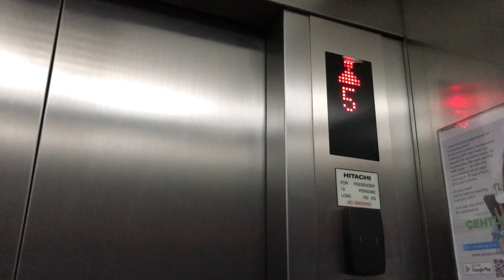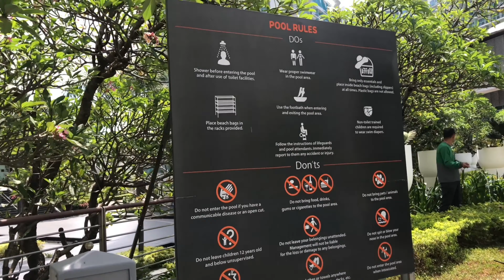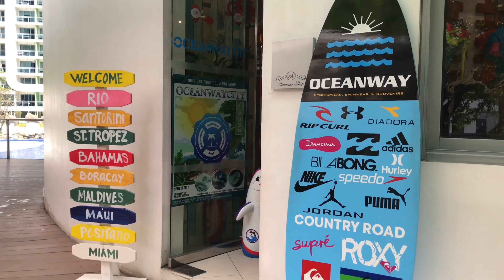Azure the Paris Beach Club in the philippines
Azure is located at the west service road of South Luzon Express Way, directly adjacent to SM Bicutan. Azure Urban Resort Residences has nine buildings. Paris Beach Club, the sand is the man-made beach, similar to what some resorts in Macau and Singapore used, sourced from the country’s of Balesin Island and Masbate. Paris Hilton returned to Manila for the official opening of The Paris Beach Club, in partnership with one of the Philippines’ real еstatе giants, Century Properties.She shared that the six-hectare property is a “dream come true” for her to finally have followed the footsteps of her late great grandfather and American hotelier Carlos Hilton.
She designed every single room in the entire development, revealed that the beach club’s design and aesthetics are inspired from her journeys across the globe.